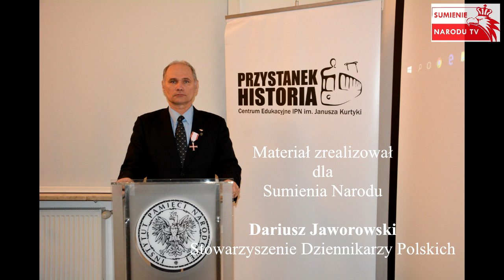Polska jest, nie do złamania i nie do pokonania Ks. prof. Tadeusz Guz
Film z archiwum Sumienia Narodu.